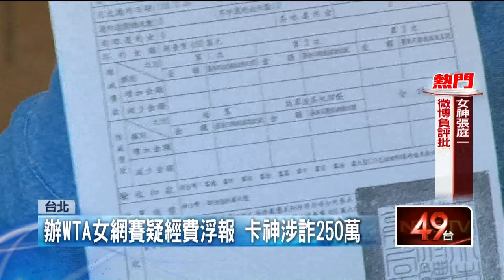涉詐WTA補助250萬！ 「卡神楊蕙如」60萬交保 妹妹10萬交保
「卡神」楊蕙如，在2017和2018年，承辦WTA女子網球比賽，涉嫌以不實發票，向台北市政府、交通部和體育署，詐領250萬補助款，檢調以詐欺與偽造文書罪偵辦，兵分五路搜索，掛名楊蕙如公司負責人的媽媽，以及擔任董事的妹妹，也被約談。楊蕙如複訊後，60萬交保，對於媒體提問，都保持沉默，唯獨聽到「有沒有打高端？」，才有反應。